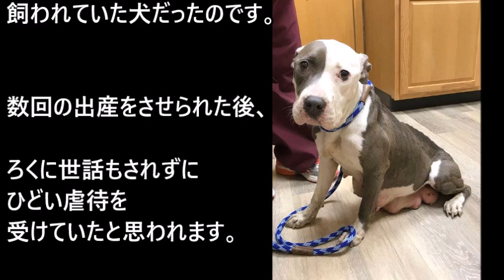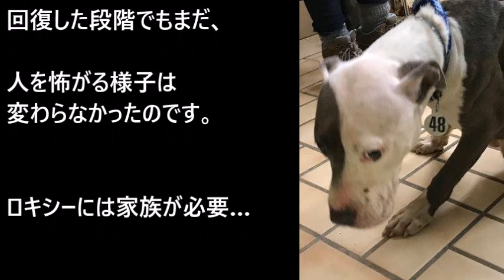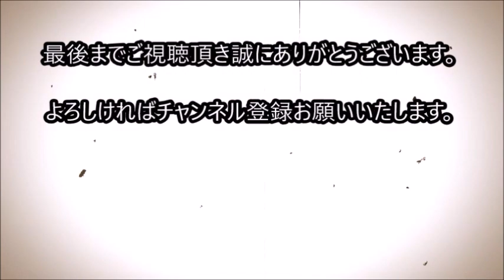『この犬はもう使いものにならないから』 とパピーミルから捨てられた犬。 そして、傷ついた体と心を救った存在とは...！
『この犬はもう使いものにならないから』
とパピーミルから捨てられた犬。
そして、傷ついた体と心を救った存在とは...！

２０１７年冬のある日、
アメリカのイリノイ州にある動物保護シェルターに

１匹のメスのピットブルが連れて来られました。

犬の名前はロキシー。

ガリガリにやせ細り、
体のあちこちにひどい皮膚炎を起こしていました。

獣医が診断したところ、
皮膚炎の原因は長い間、尿などで濡れた新聞紙かタオルなどの上に寝ていたためと思われました。

飼い主によって適切な世話をされていなかったことは
明らかでした。

シェルターのスタッフである
ブリジットさんが語ったところによると、

ロキシーを預けにきた飼い主から出た言葉に
とてもショックを受けたといいます。

関連動画

やせ衰えた姿で発見された子犬は、這って発見者の方まで行き、尻尾を振って生きようとしていた。その後、見違えるような姿に変身することに。

飼い主と再会した犬が大号泣してしまった!! 感極まるとこんな泣き方するんだね♪

【感動】何度も殴られたせいで顔が変形した犬…翌日に安楽死を控え、獣医が出した結論とは…【世界が感動！涙と感動エピソード】